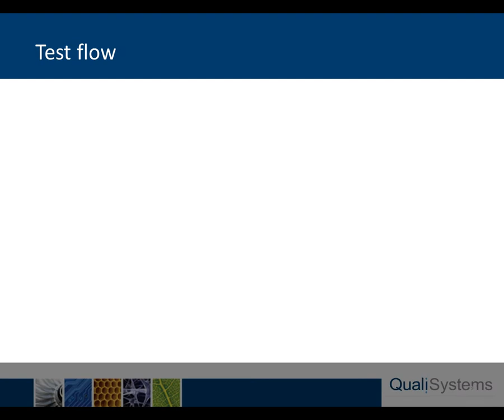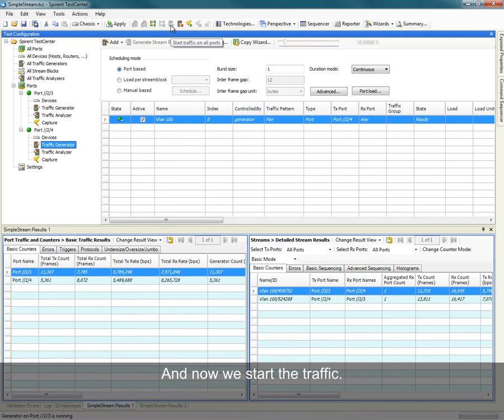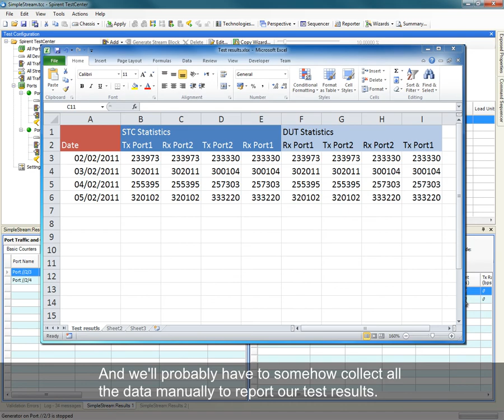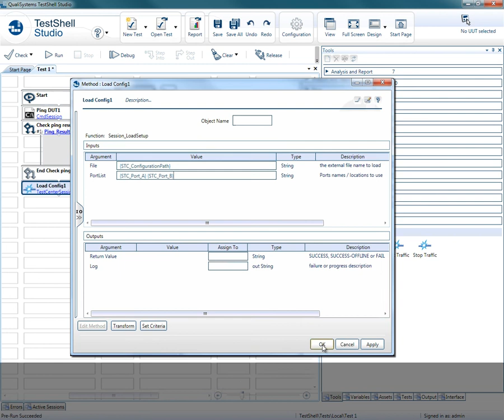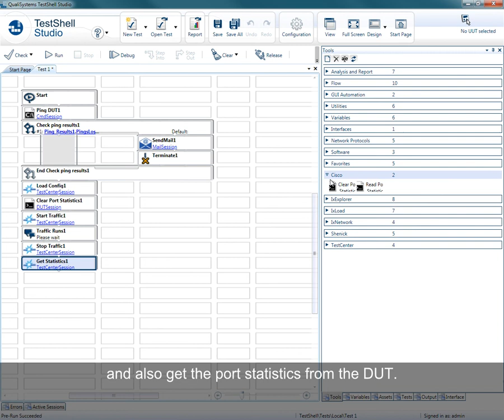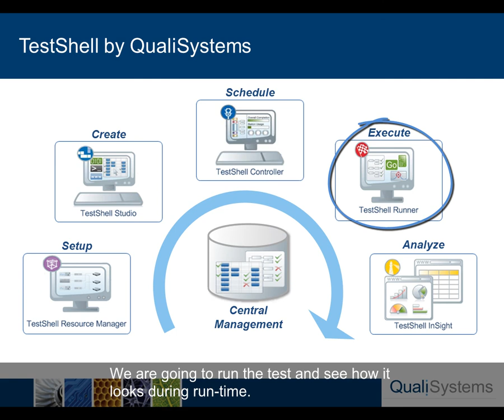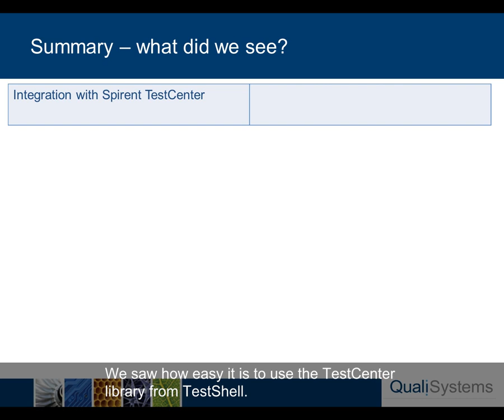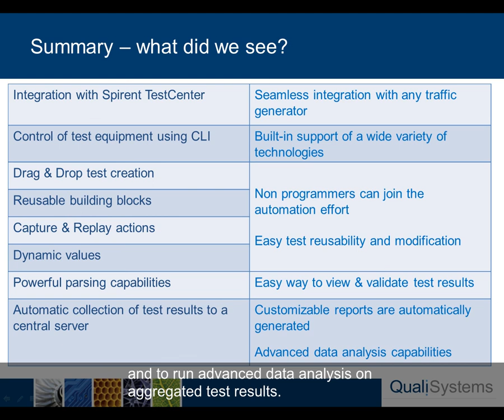TestShell integrates with STC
how TestShell framework smoothly integrates with Spiret Test Center traffic generator through a test case scenario example